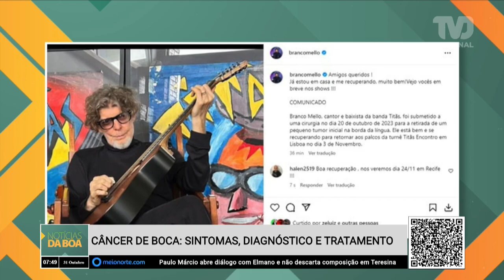Câncer de boca: sintomas, diagnóstico e tratamento